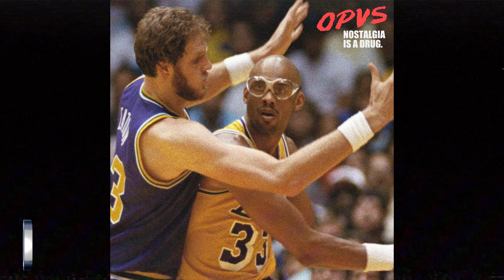Lupe Fiasco x Kanye West Type Beat - Big Hanks